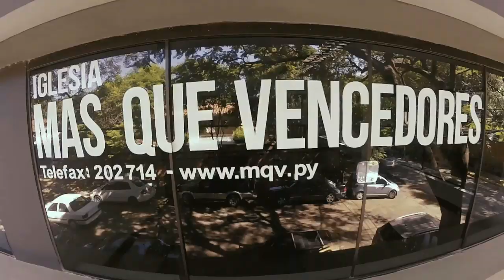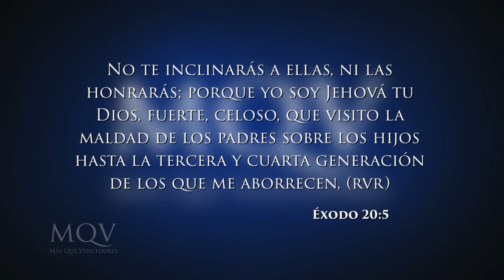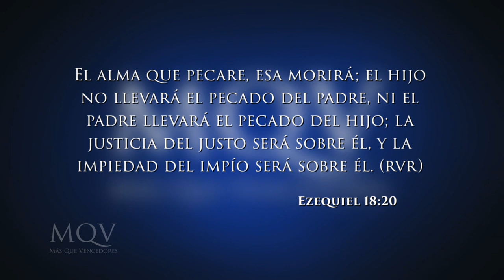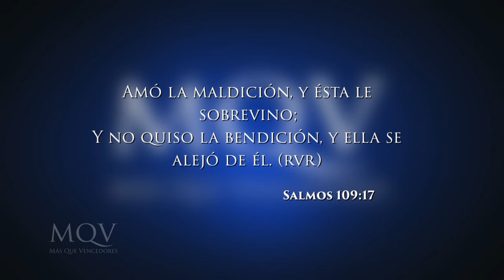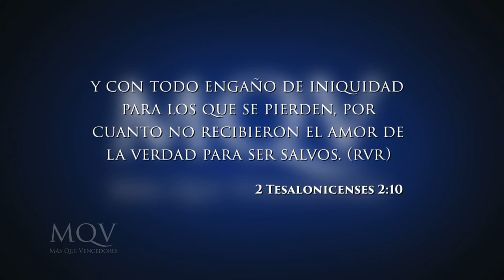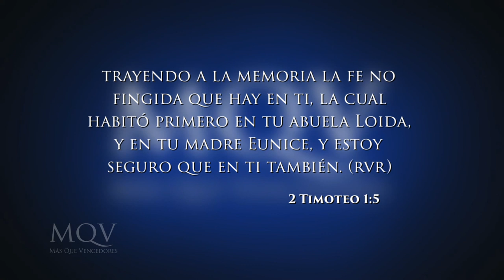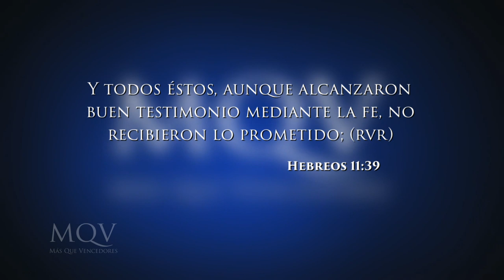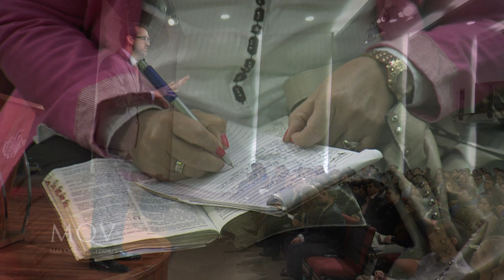TV100 Prédica del pastor Emilio Agüero - Hijos Extraordinarios